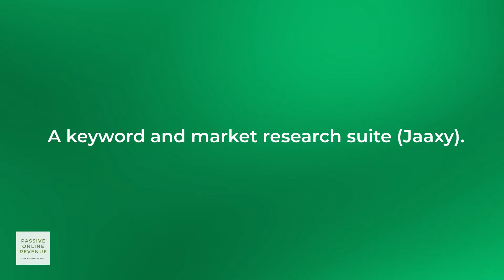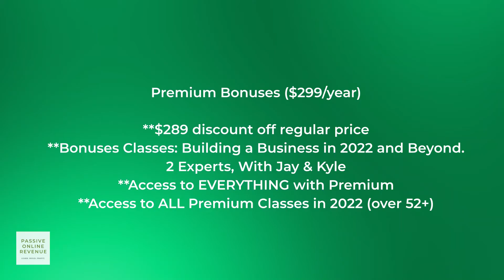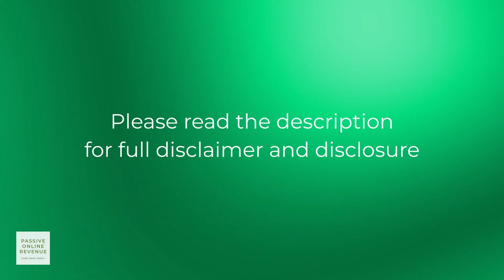Black Friday Deals Available Now! Wealthy Affiliate Update - Prices, Bonuses and Coupons!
Hi everyone! There are many Black Friday Deals Available Now! And also many coming soon! Last week, I published a video where I shared about the coming Wealthy Affiliate Black Friday Sale. I covered what Wealthy Affiliate is about, and the huge discount prices that will be offered during Black Friday. And I mentioned that I will update all of you as soon as I get more details.

And here are the updates. They include updates on prices, more information about the bonuses, and you can even get coupons to enjoy the big discounts! Speaking of coupons, watch to the end to find out more about how to get this coupon.

More Help for You to Start and Grow Your Online Business
Join as a trial member to access 14-Day Free Online Course. Cost is $0. 👉 Sign Up Now!

Learn to Start an Online Business with my Business 101 series

Learn strategies and get tips with my Digital Marketing 101 series

⭐Learn. Build. Profit.⭐

⭐Learn. Build. Profit.⭐